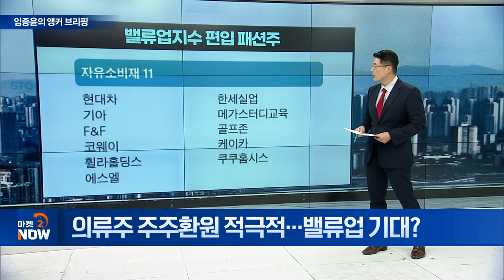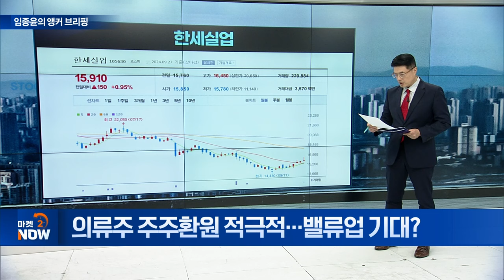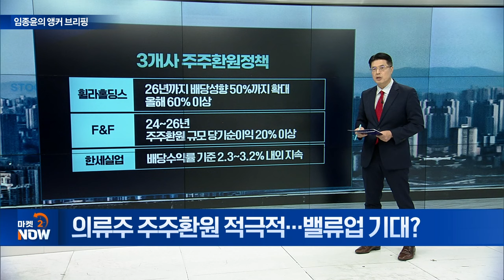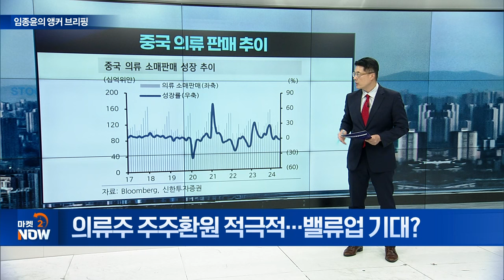의류주 주주환원 적극적... 밸류업 기대? [임종윤의 앵커 브리핑] | Market Now (20240930)